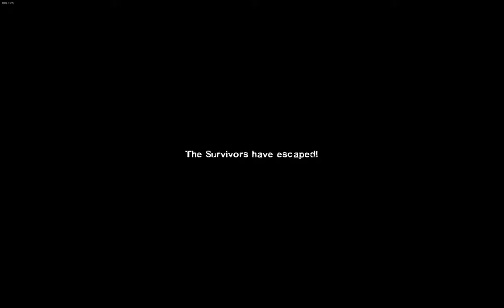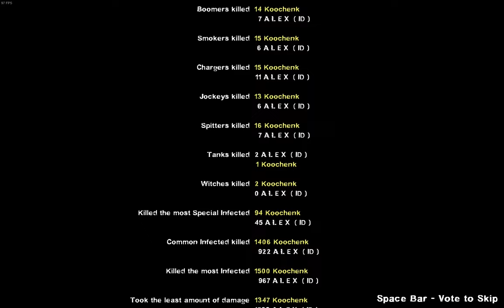Dogday and Catnap The final escape from dead city Dark Parish | Left 4 Dead 2 Indonesia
Left 4 Dead 2 duo normal campaign gameplay with Poppy Playtime mods The final escape was chaos we restart many times but we finally escape.